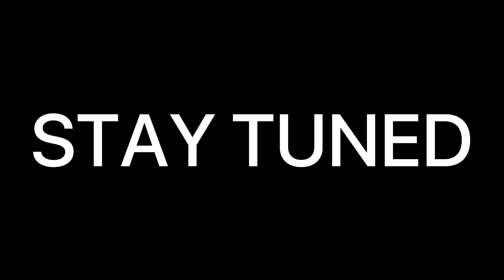6'7 PURE LOCKDOWN JACK FROST BUILD TAKEOVER!! I TOOK OVER MYPARK!!!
6'7 PURE LOCKDOWN JACK FROST BUILD TAKEOVER!! I TOOK OVER MYPARK!!!
LOL! HOPE YOU ENJOYED THE VIDEO

Shout out to my inspirations:
thizzkid | yrnk

EXTRA CHANNELS!!

Tags